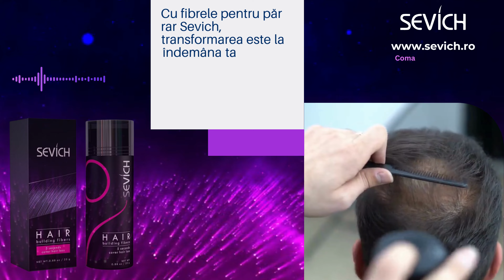Fibre pentru par rar - Sevich - III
Incearca si tu fibrele pentru par rar de la Sevich Romania! Calitate garantata